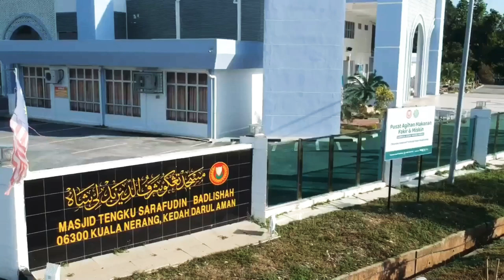Aerial view-Masjid Tengku Sarafudin Badlishah Kuala Nerang Kedah